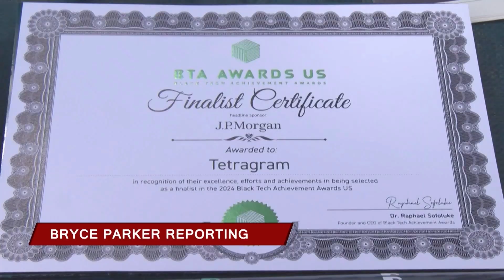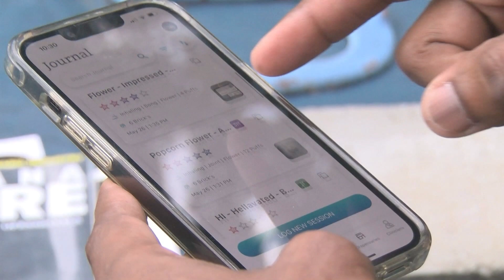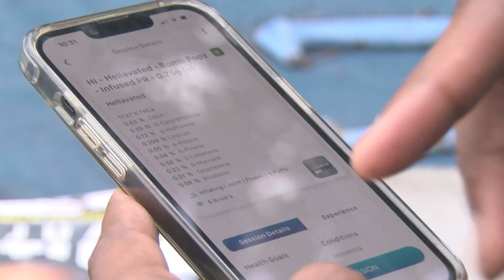Tetragram - First Black-Owned Marijuna Tech Company in the Country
Otha Smith III is the owner of the first minority-owned marijuana tech company in the country. Here is his story about how a near death experience brought his relationship with marijuana to a new high.